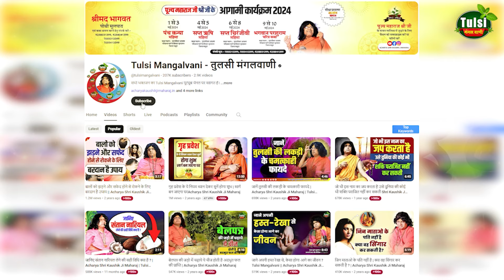(प्रामाणिक उपाय) गौ माता की यह चीज चांदी की डिब्बी में रख दो, रफ्तार बढाकर चलेगा व्यापार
( प्रामाणिक उपाय ) गौ माता की यह चीज चांदी की डिब्बी में रख दो, रफ्तार बढाकर चलेगा व्यापार | Acharya Shri Kaushik Ji Maharaj | Tulsi Mangalvani
                             ▬▬▬▬ஜ۩۞۩ஜ▬▬▬▬

                              ▬▬▬▬ஜ۩۞۩ஜ▬▬▬▬
                                    !! महापुराण एवं कथाए !!
                              ▬▬▬▬ஜ۩۞۩ஜ▬▬▬▬